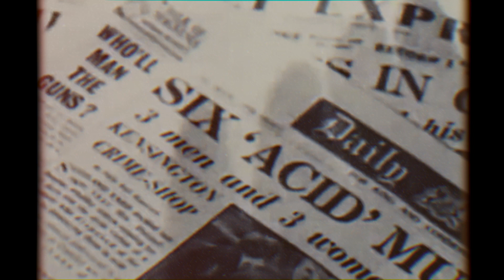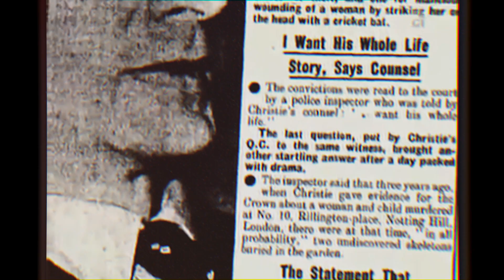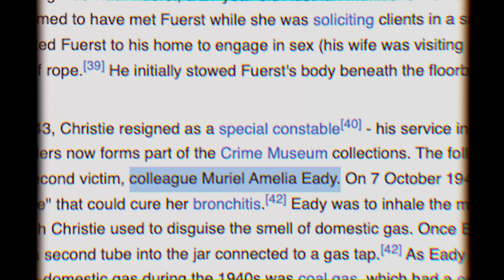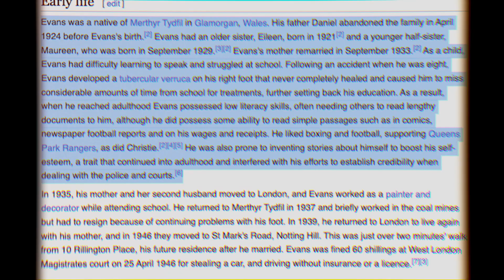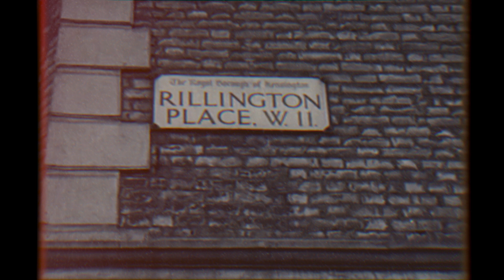John Christie - The British Serial Killer Who Almost Got Away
On this episode of Vice Confidential, we take a look at John Christie -- an infamous serial killer who brought terror to London in the 1940s. We'll explore the crimes he committed, the victims he killed, and the secrets that still linger inside his house. This is a must-see serial killer documentary for anyone interested in true crime, history, or horror.